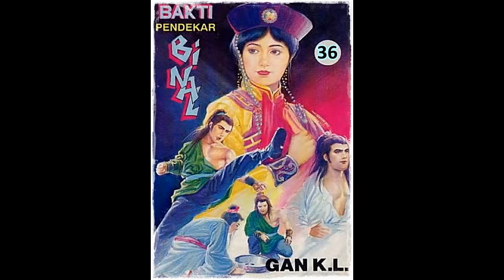Seri Cerita Silat Bakti Pendekar Binal Jilid 36